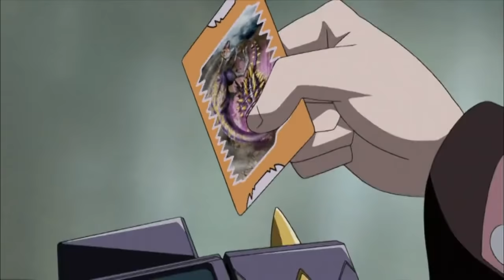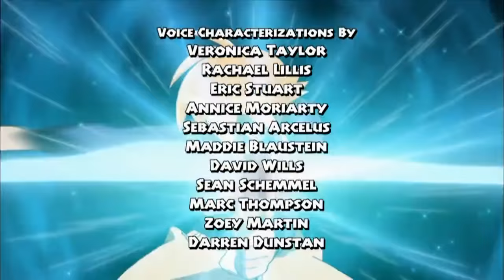Dinosaur King(hindi) Ep.9 | Season 1| Dino Snore! |Ankylosaurus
Season 1
Episode 09 - Dino Snore !
Chase for Ankylosaurus
By Official Dinosaur King Hindi channel .
Please comment down or like below that should I start an Instagram account for dinosaur King Content..?